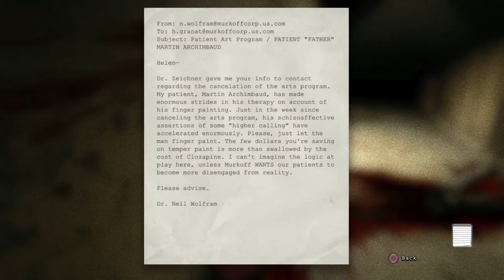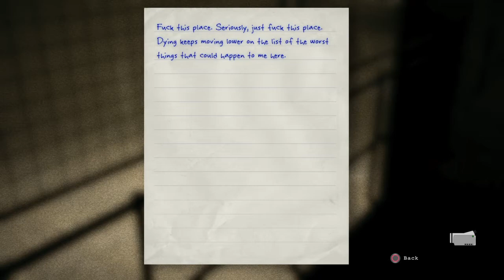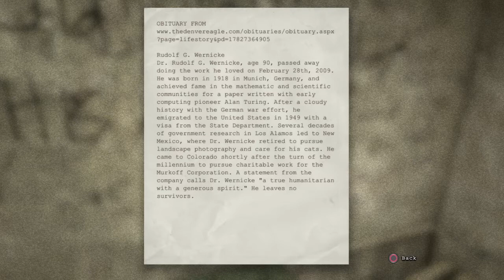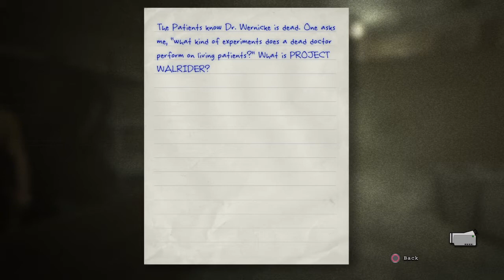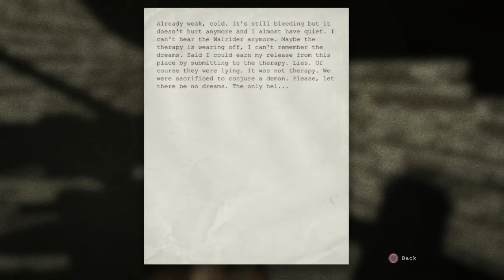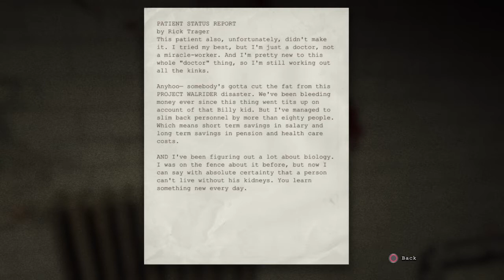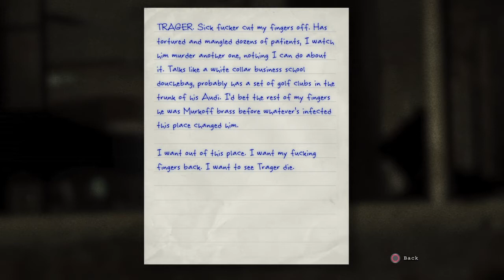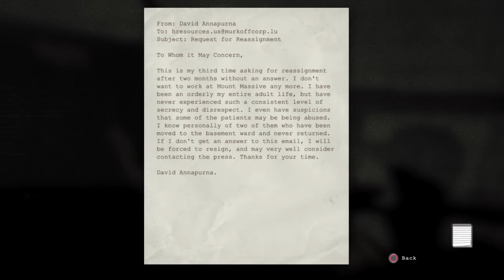Let's Play Outlast [Part Two]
My playthrough of Red Barrels' Outlast for the PS4 with commentary.